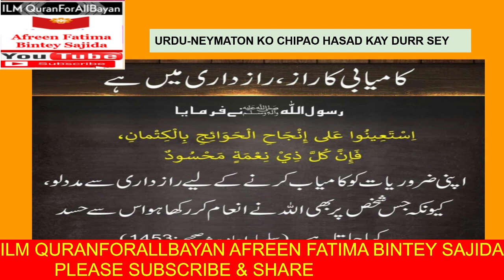URDU,neymatto ko chipana,ILM QURANFORALLBAYAN,AFREEN FATIMA BINTEY SAJIDA,SHARE,,2MIN